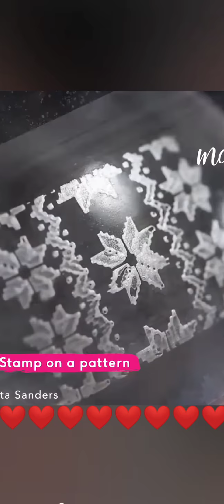nail art 15